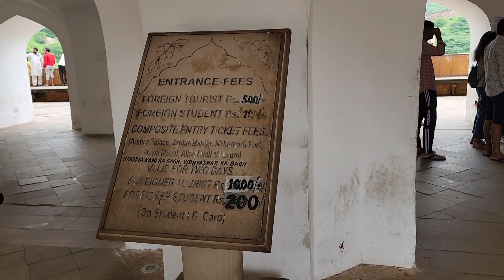Amer Fort Jaipur || Amber Palace এর ইতিহাস Places to visit in Jaipur#bengalivlog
Amer Fort or Amber Fort is a fort located in Amer, Rajasthan, India.